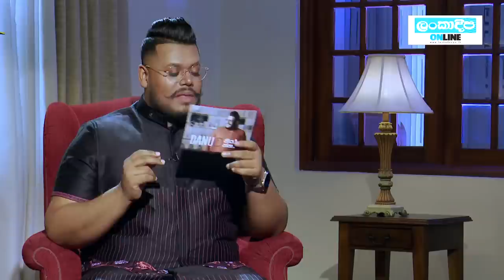Danuට කියන්න! | චන්දිමාල් ජයසිංහ (Danuta kiyanna! Chandimal Jayasinghe)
මම ජනාධිපති උනොත් ලංකාවේ ඉන්න ඔක්කොම හොරු ටික පාර්ලිමේන්තුවෙන් අයින් කරනවා...
මම ඇවිදිනවා බලන්න හොද Followers ලා ටිකක් ඉන්නවා..

Location Partner:  Galle Face Hotel
Wardrobe Partner: LOVI Ceylon
Hair and makeup Partner - Salon PR
Photography: @graphsbyuvinn (Uvin Chandula)